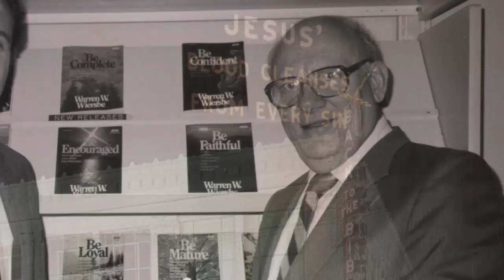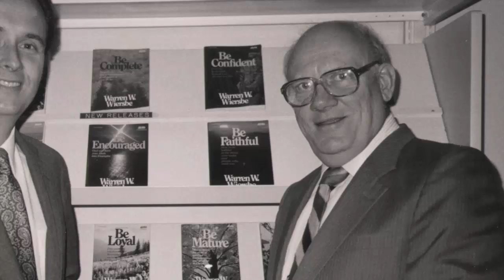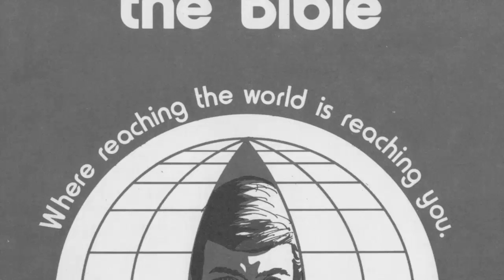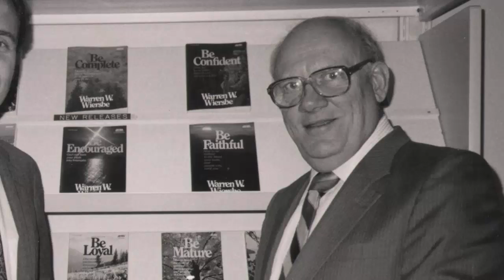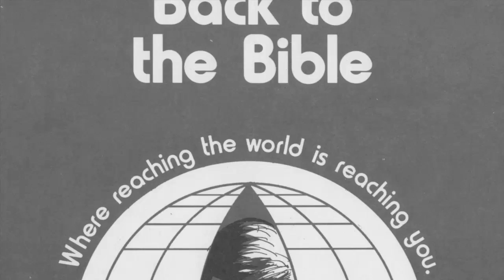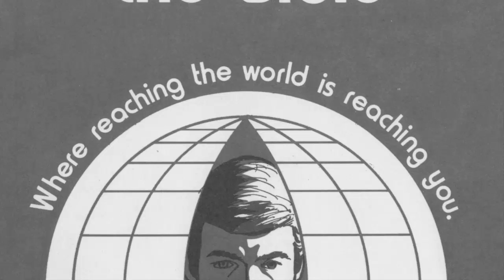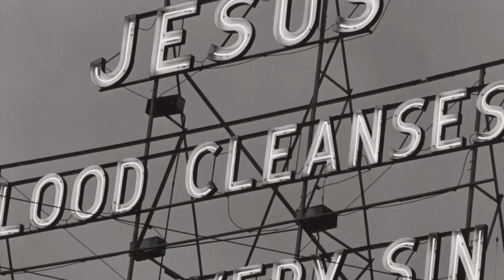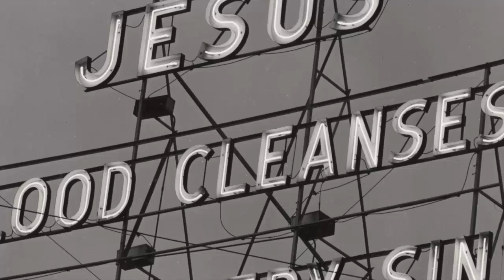Warren Wiersbe - Trials and Glory, Part 4 - 9 of 20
Warren Wiersbe - Temptations, Trials and Triumphs , Trials and Glory, Part 4 Part 9 of 20.

Warren Wiersbe helps prepare us for the trials of a Christ-follower. We'll see how God is glorified in our lives as we are refined and renewed in the furnace of suffering. And we'll gain wisdom to help us meet trials with an eternal perspective.